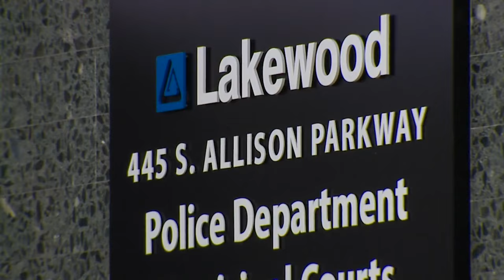Family of 14-year-old shot in Lakewood asks for witnesses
Lakewood police have arrested a man in connection to a shooting at a house party over the weekend that left a 14-year-old boy in a coma, but officers are still searching for other suspects and witnesses. FOX31's Kim Posey spoke to family members about the boy.